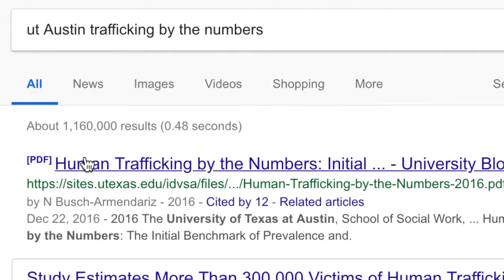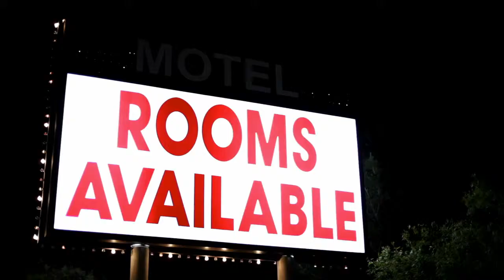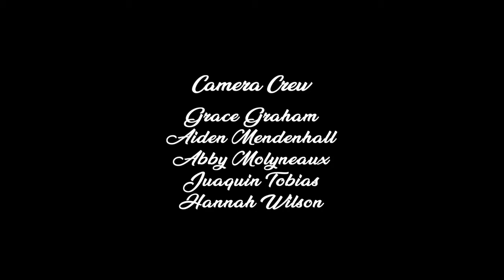Voiceless (2019 UIL Young Filmmakers State Second Runner-Up Documentary)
"Voiceless" is a short film I made about human trafficking in the state of Texas.